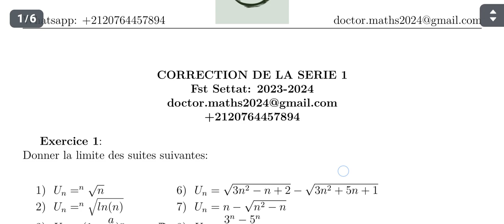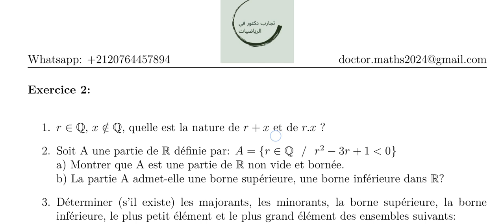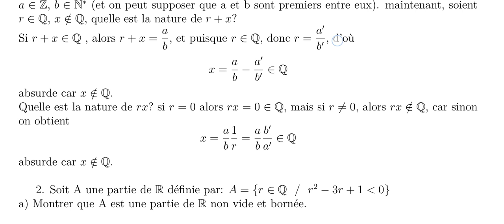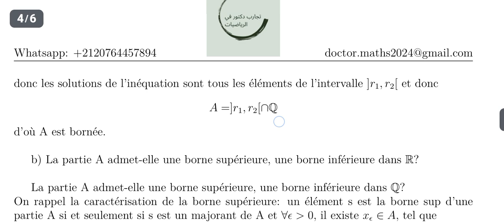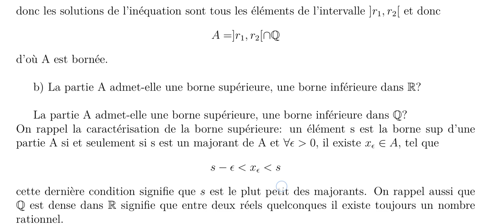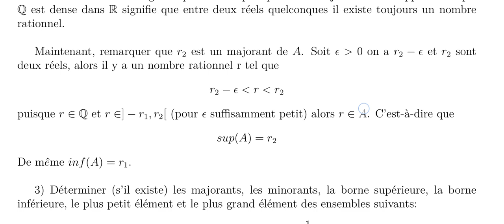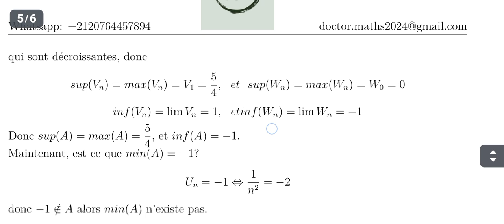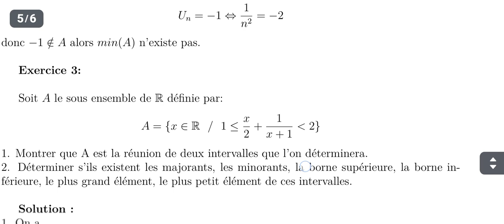correction série1 FST Settat. les nombres réels. partie 1.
programme de Mip programme de bcg programme de gegm nombres réels correction des exercices densité de Q dans R maximum minimum analyse 1 cours d'analyse 1 borne supérieure et borne inférieure le maximum et le minimum les majorants et les minorants propriété d'Archimède densité de Q dans R caractérisation de la borne sup exercices sur la borne sup et la borne inf la valeur absolu propriétés de la valeur absolu formule du binome de Newton voisinage FST de béni mellal examen corrigés problèmes de maths controles corrigés exams avec la correction TD d'analyse 1 série d'exercices analyse 1 fst settat